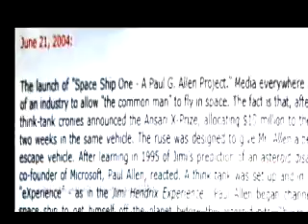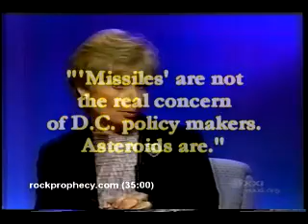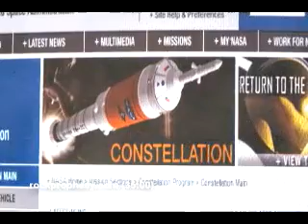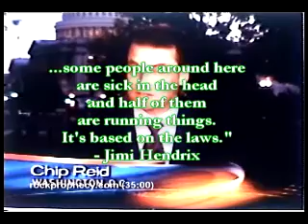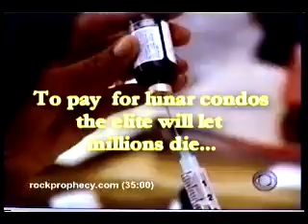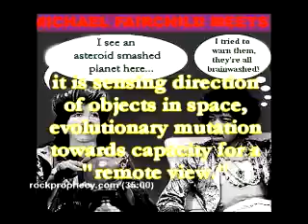Missile Agency/Moon Base Charade Pt3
Missile Defense, Constellation Moon Base Program, & Space Ship One X Prize - All Instigated by the Jimi Hendrix Rock Prophecy Asteroid Prediction - and Reaction of the Unjust Moneyed Elite.